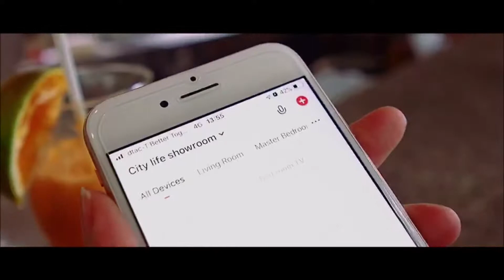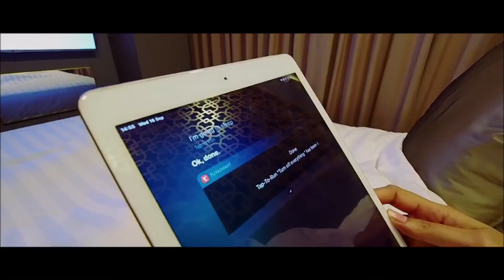Phuket Drone Center - รับถ่ายภาพมุมสูงถ่าย VDO และ 360 Virtual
หากคุณมีข้อสงสัยหรือ